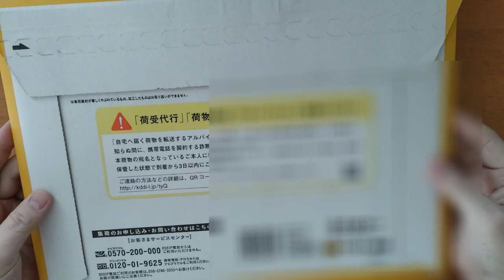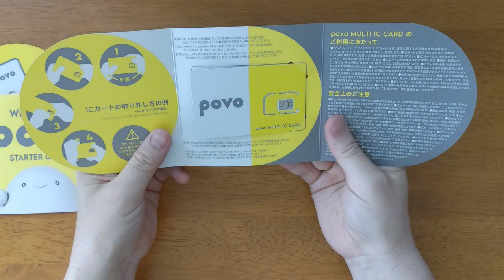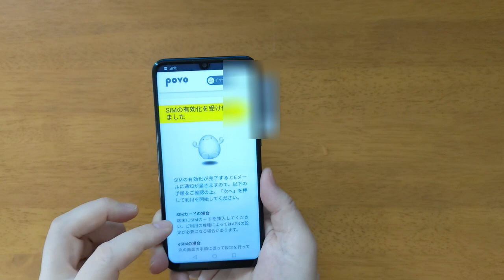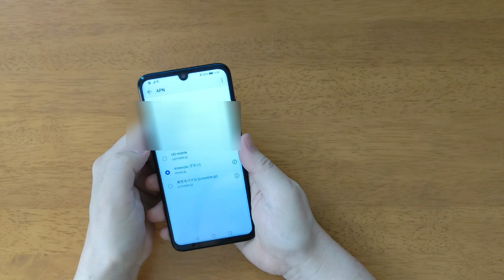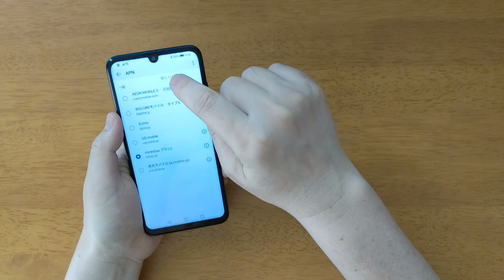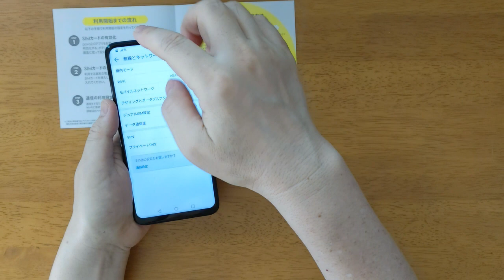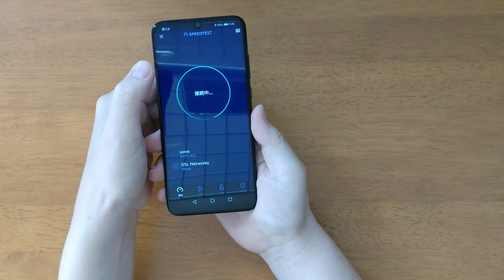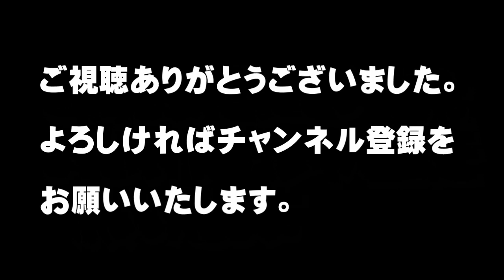【povo2.0】povo2.0のSIMカードの開封＆SIMカード実装＆通信速度チェック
「こんにちは、」

昨日の動画でお話ししましたように８／１３に楽天モバイルから
povo2.0へのMNPの申し込みをしました。

申し込んだSIMカードですが８／１５の夜に届きました。

今回は、SIMカードの開封、実装、そして通信速度チェックを行っていきたいと思います。